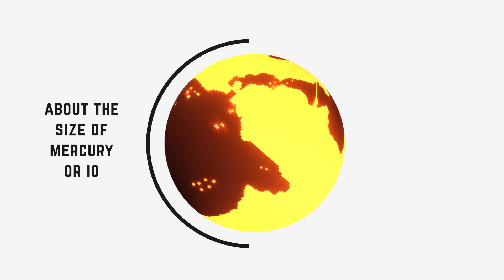HOW BIG IS MINECRAFT - Minecraft Science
In the game Minecraft, you can explore a procedural generated world unlike any other before it. There are caves, mountains, forests, and even deserts. So how big is Minecraft? Also, how big is Minecraft compared to Earth?

The beautiful shaders used in this video were developed by the fantastic team at Sonic Ether. For download, installation, and troubleshooting of this shader mod and shader pack, visit:

How big is a Minecraft world?

Minecraft on PC features the largest world possible of any version of minecraft. In practical terms, the terrain generation engine can can generate infinite number of blocks in any direction, but the game itself limits the world with a boarder 60 million by 60 million blocks. The world is limited to this size due to hard drive constraints. With each block assigning 4 bits of information, Minecraft is technically about 410,000 terabytes at it’s largest. With each Minecraft block being 1 meter by 1 meter by 1 meter, Minecraft’s overworld surface area tops out at 3.6 billion square kilometers (1.4 billion miles). To put this into perspective, the Minecraft overworld has about 7.1x more surface area than the Earth itself. Every person who has ever lived, who is alive today, and who will ever live could have been contained in only a small portion of a Minecraft world which is pretty amazing.

In Minecraft, the overworld isn’t the only place you can visit. The nether is an alternate reality filled with lava and strange creatures. The nether shares the same coordinate system as the overworld but with a scaling factor of 1 to 8, meaning 1 block distance is equal to 8 blocks in the overworld. With this reduction, the nether is about 53 million square kilometers which is still about 5.7x larger than the United States and 40% the landmass of Earth. So let’s say Minecraft with the overworld acting as the surface and the nether acting as a moon. The planet would be about 2 and a half times wider than Earth and 5 times wider than Mars. The nether on the other hand would be somewhere between Mercury and Io. With these comparisons it becomes pretty clear just how much real estate there is in Minecraft.

If the entire size of Minecraft Overworld and Nether were to be maxed out and stored on hard drives, it would require a facility that only companies like Google, Amazon, or Microsoft could support. To put this into perspective, 300 hours of video is uploaded to YouTube every second which accounts for about 1.1 terabytes per second of video. The minecraft world would require the same space as 297 days worth of YouTube uploads. Judging from the Google mega facilities, this would be very expensive to maintain.

But let’s assume Minecraft was not limited by the language in which it was written or the hardware that was running on. Assuming an infinitely large hard drive fueling the infinitely generating world, what would this mean? If the nether is only ⅛th the size of the overworld and the overworld is infinite, wouldn’t that mean the nether was infinite? Infinite isn’t big, it isn’t enormous, it isn’t tremendous, infinity just is… Infinity is not a number, it’s an idea. It’s an idea that instils adventure, but also complacency. When you know you can’t see everything, sometimes you begin to feel as if you want to do nothing. Without boundaries some people lack the ability to function because either deciding what they want to do prevents them from doing anything. This is why Minecraft is such a great tool. It allows people to be in a world where anything is possible, without boundaries, expectations, or goals. In this world, you can gain experience in building wonderful things for the internal enjoyment alone even if you know nobody will ever see it. This experience is intrinsic to that of an infinite world of infinite possibilities. Because of this, Minecraft is much bigger than anyone could ever have imagined.
Have what it takes to get paid for your videos? If I like what I see, I'll point you in the right direction!